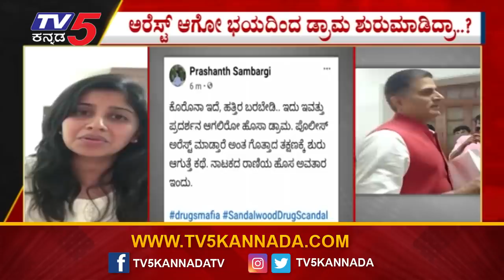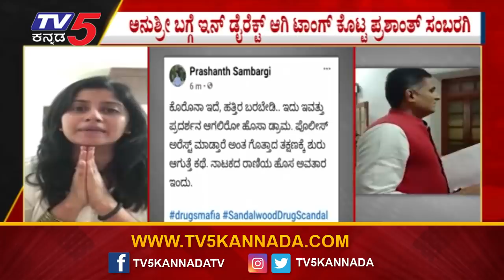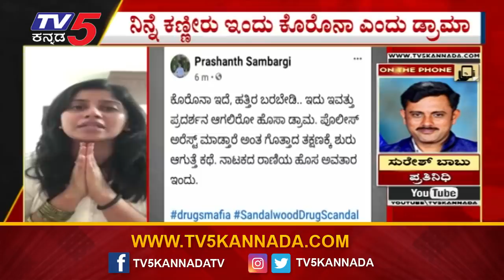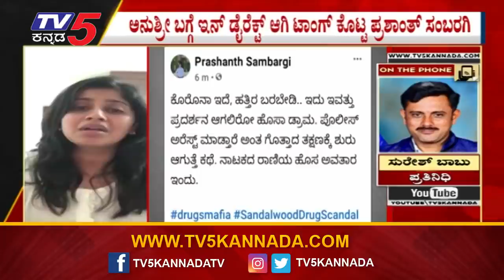ಪ್ರಶಾಂತ್​ ಸಂಬರಗಿಯಿಂದ ಮತ್ತೊಂದು ಹೊಸ ಬಾಂಬ್​ | Prashanth Sambargi | Anushree | TV5Kannada